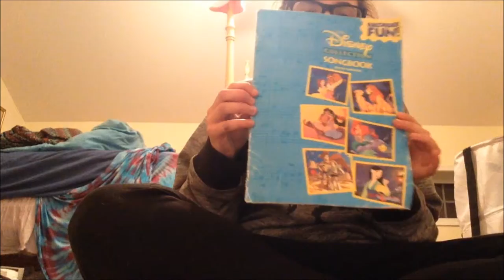FUN WITH RECORDERS